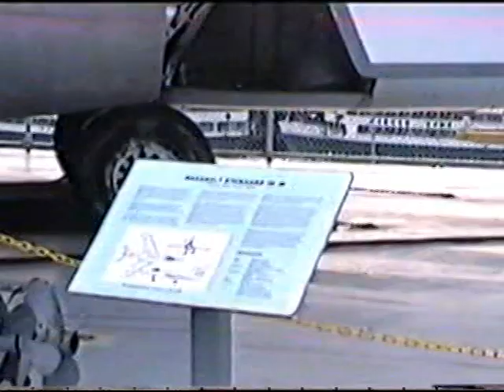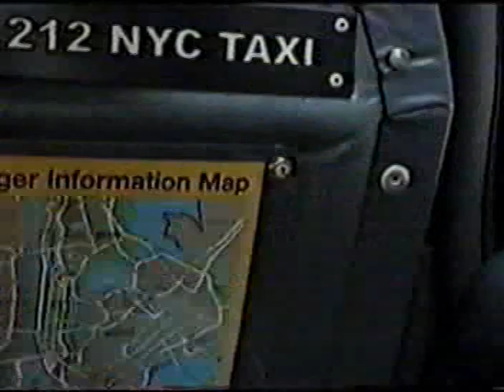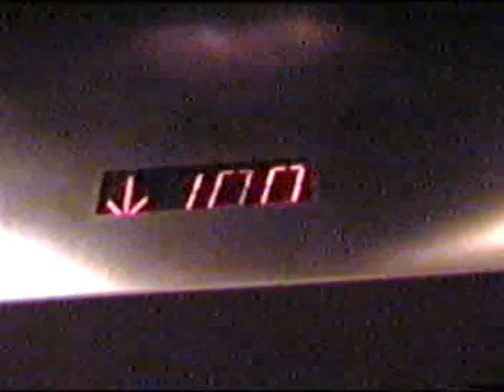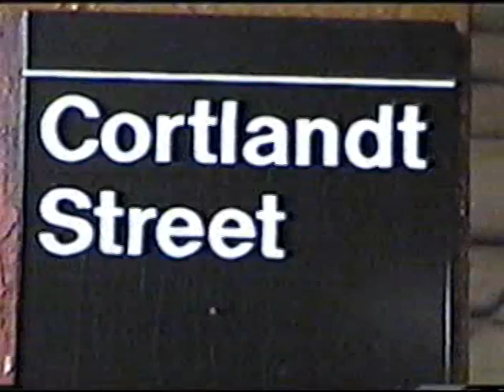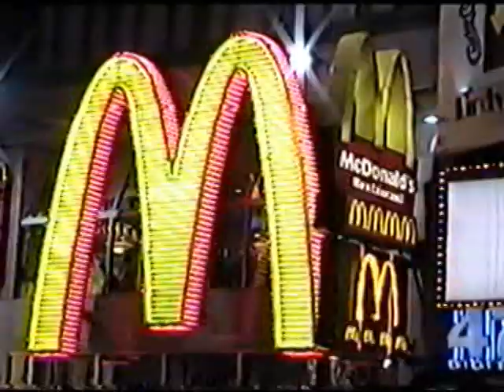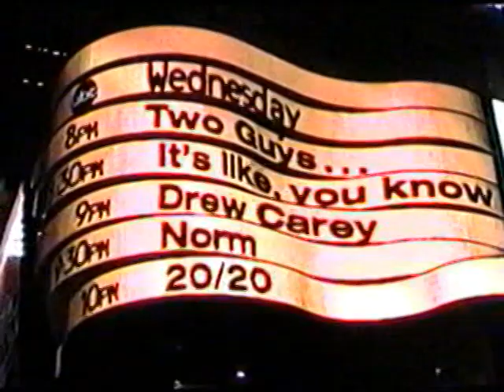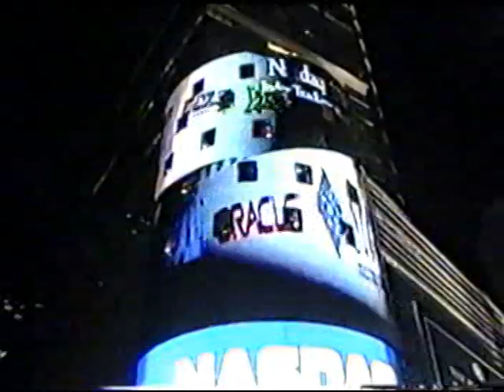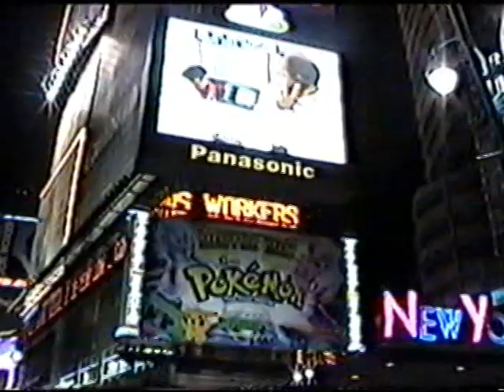1999 06 NY